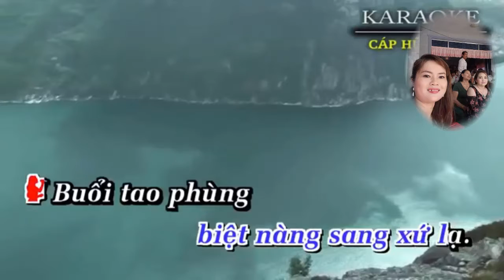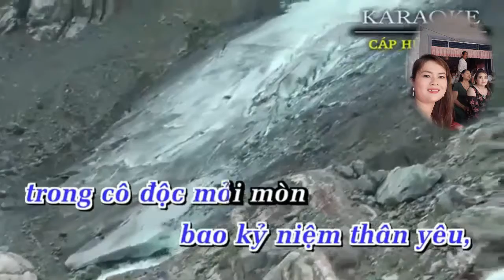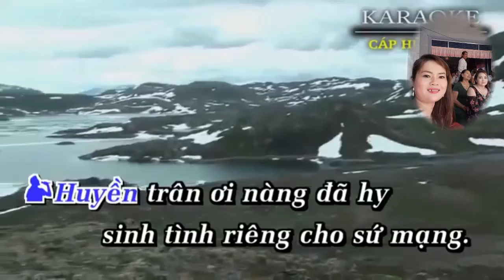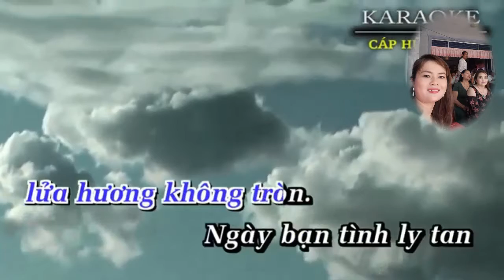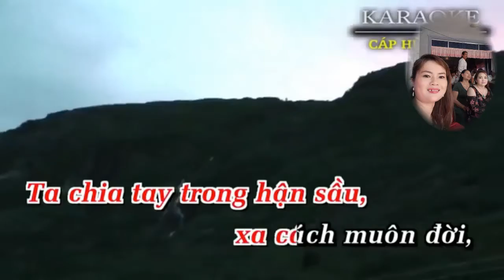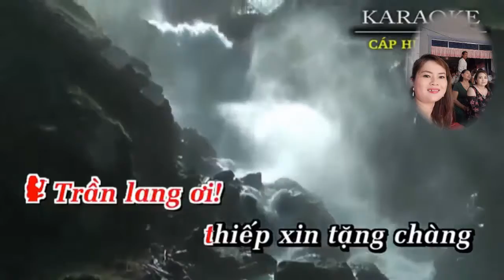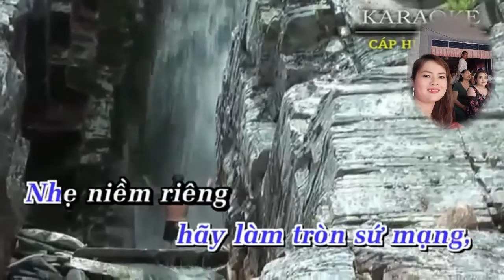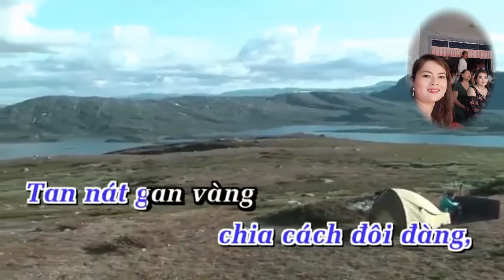karaoke huyền trân biệt khắc chung / hát với hồng duyên /thiếu giọng nam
song ca với hồng duyên
âm thanh hồng duyên / núi sập / chợ mới / an giang
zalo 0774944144